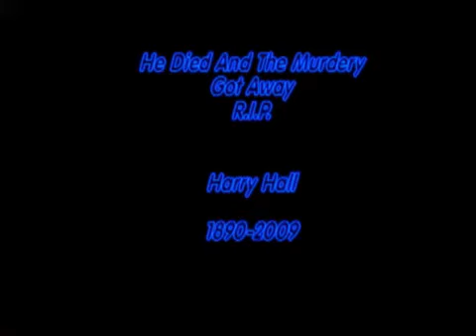A Deadly Murder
Harry Hall Is Killed In His Own Home